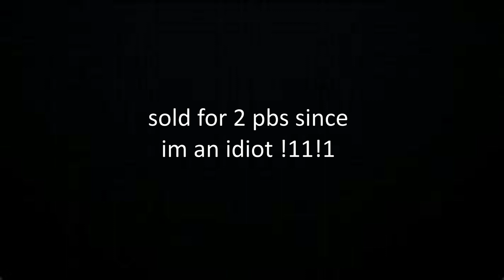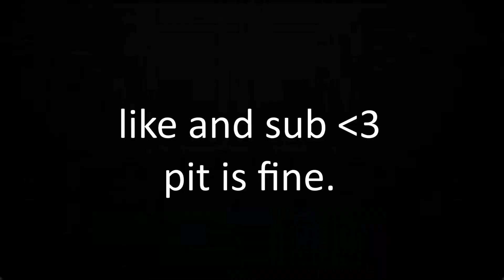enchanting luck (hypixel pit moments #1)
Lots of enchanting in this video (because of my gambling addiction of course) and I have brought my skyblock video method to pit lol.. Pit has broken itself while I was gone, so yep. Enjoy.
join planet pit discord since if you play pit you'll want to be there for things... ya